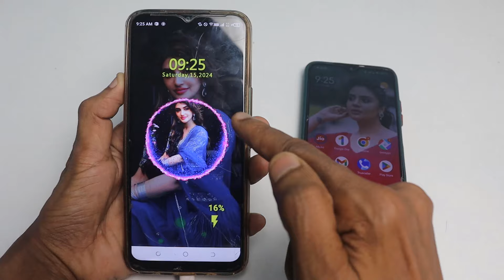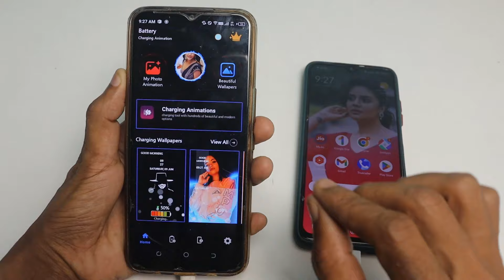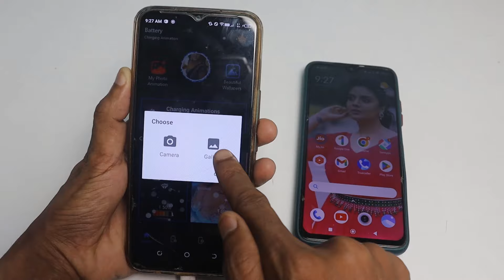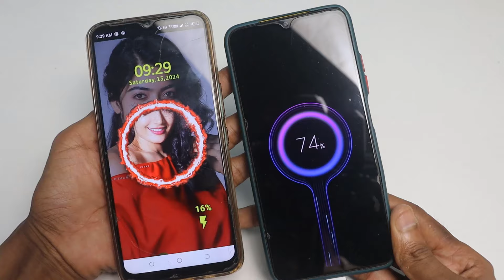Charging animation background photo apply || how to set photo in Charging Screen